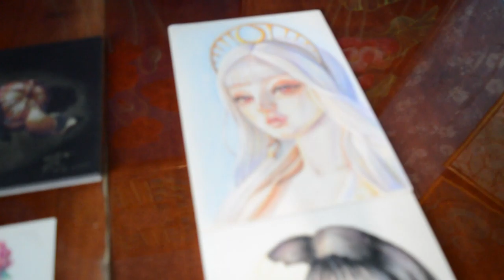Golden Time Talent | GRAND FINAL | Sofia Anashkina | GTGR-9839-5492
Имя участника или коллектив: Sofia Anashkina

Страна: Russia

Город: Шахты

Название конкурсной работы: Кукла

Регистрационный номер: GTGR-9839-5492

Номинация: Живопись (взрослые) от 18 лет

GRAND FINAL

Участие в других конкурсах и фестивалях / творческие достижения: Сертифицированная ценность художника (1600 EUR) Artmajeur,
Межрегиональная выставка-продажа предметов искусства Арт-Ростов 2020,
Межрегиональная выставка-продажа предметов искусства Арт-Ростов 2021